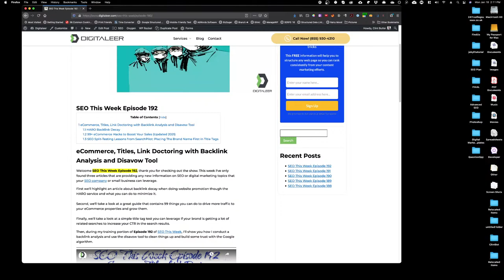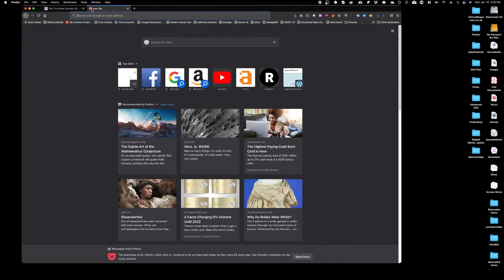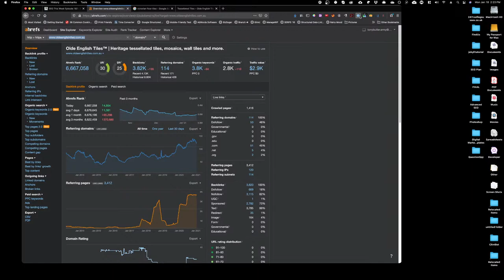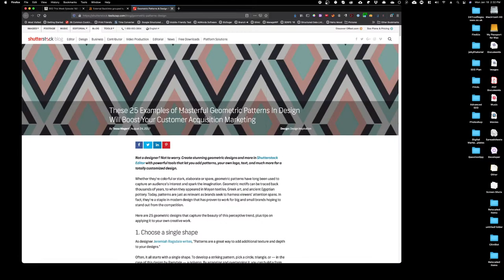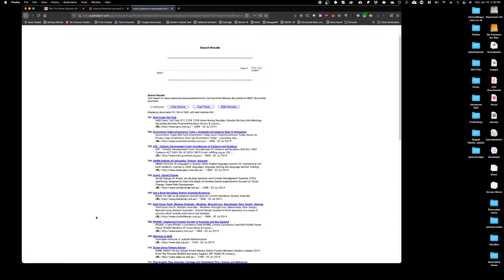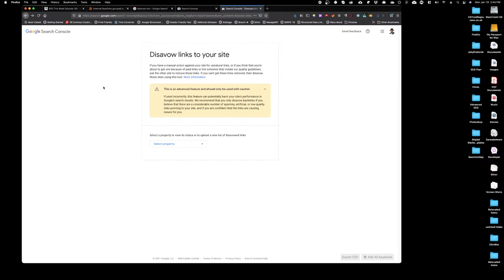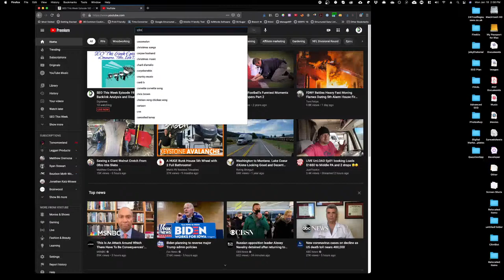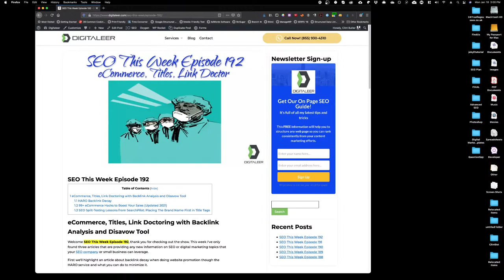SEO This Week Episode 192 - Backlink Analysis and Disavow Tool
This week for SEO This Week Episode 192 we bring you some news then we look at how to conduct a backlink analysis and use the disavow tool.